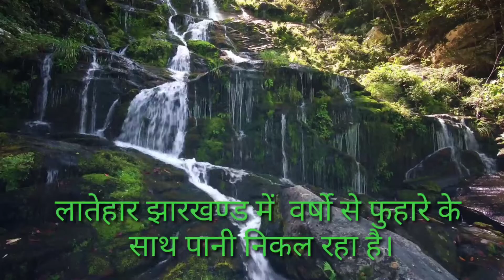कोयले जांच बोरिंग हाल से पानी बह रहा है (Water is flowing from the coal test boring hall)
कोयले जांच बोरिंग हॉल से लतेहार,झारखंड में वर्षो से एक एच. पी.पानी बह रहा है । सलोडीह ,लातेहार झारखंड।